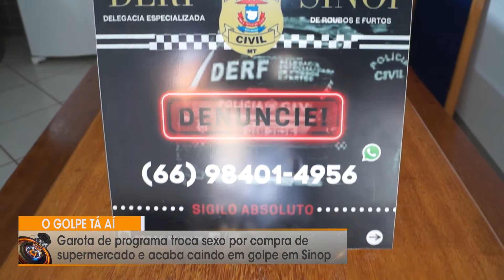Garota de programa troca sexo por compra de supermercado e acaba caindo em golpe em Sinop